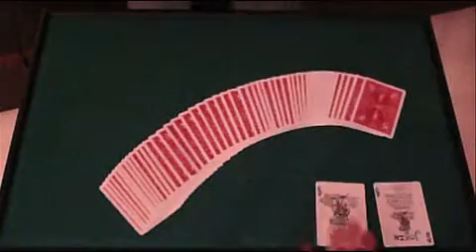Monte Cristo Deck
Geniale Karten zum Zaubern! Wahnsinnige Effekte!